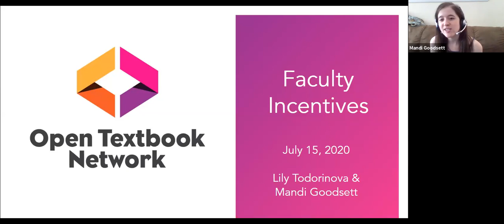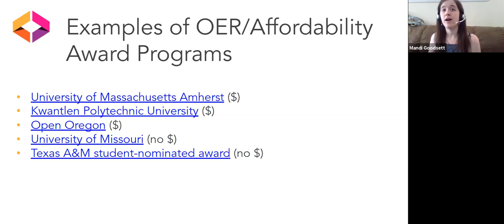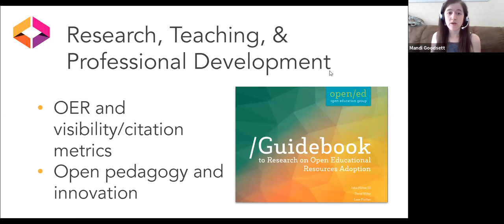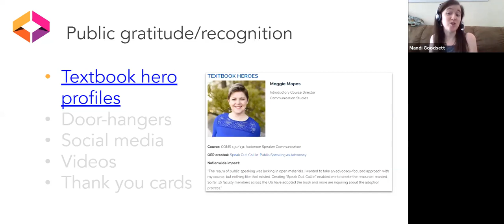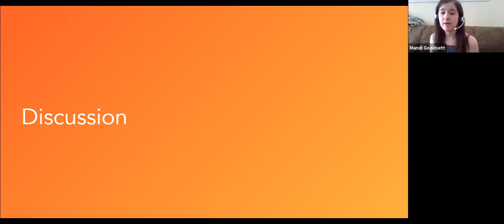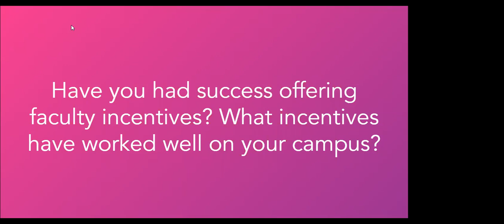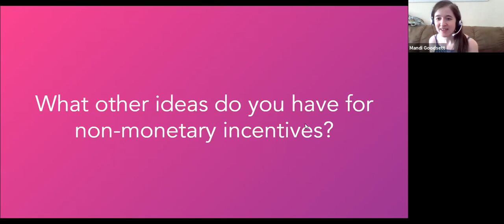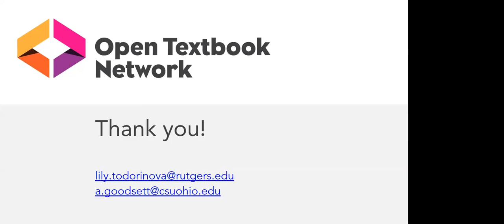Faculty Incentives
Mandi Goodsett and Lily Todorinova share financial and non-financial incentives for encouraging faculty participation in open initiatives and welcome participants to share what has worked on their campuses as well.